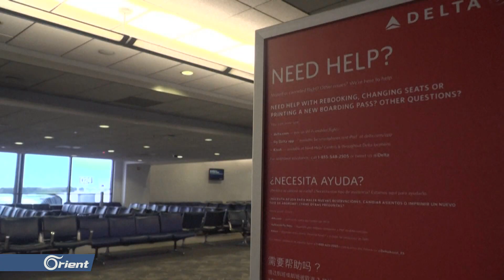كوابيس كورونا تمنع ترامب من النوم ..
قال الرئيسُ الأمريكي دونالد ترامب .. إنه لا ينامُ بسببِ فايروس كورونا .. مؤكداً أنه يفكرُ دائماً بضحايا المرضِ في الولاياتِ المتحدة، ومشيراً إلى أنه يتعزمُ إنهاءَ عملِ الخليةِ الخاصة بكورونا وتحويلَ الجهودِ إلى السعي لانعاشِ الاقتصادِ الامريكي، والبدءِ برفع ِالقيودِ عن البلاد وإعادةِ فتح ِالشركات.
تقرير

عبد السلام الشبلي